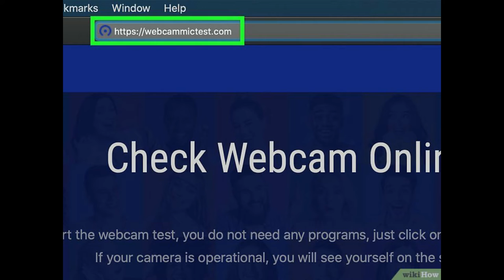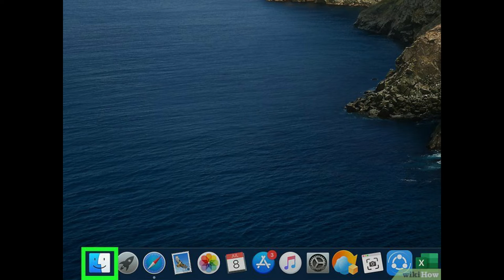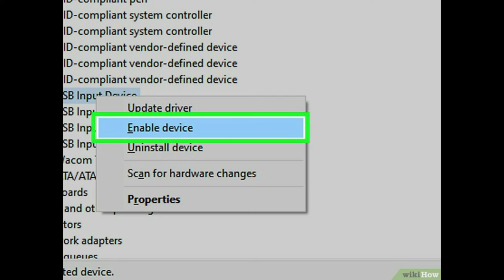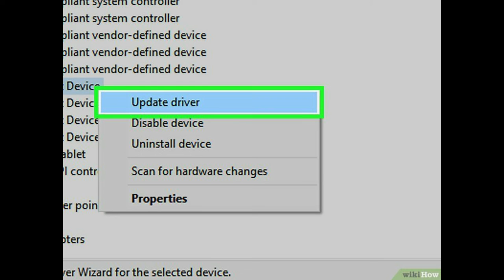Cách để Kiểm tra webcam trên PC hoặc Mac | WikiHow Tiếng Việt | Vietnamese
wikiHow hôm nay sẽ hướng dẫn bạn cách kiểm tra xem webcam có đang hoạt động trên Windows hoặc macOS không. Cả Windows và MacOS đều được tích hợp sẵn ứng dụng camera mà bạn có thể dùng để kiểm tra tình trạng hoạt động của webcam. Ngoài ra, sử dụng website cũng là một lựa chọn nếu bạn muốn kiểm tra webcam.